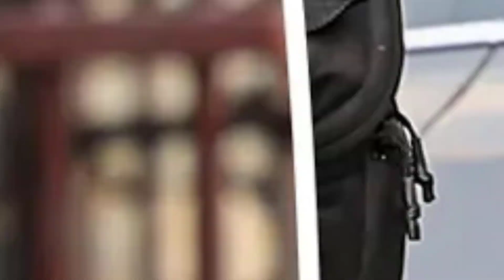Jennifer Lawrence donned a designer outfit worth $10,000 for a playground trip with her son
Jennifer Lawrence wore a designer outfit for a park trip with her son, Cy. The outfit, which cost around $10,000, included a black leather blazer, denim shirt, Loewe trousers, and slides. Despite the high cost, Lawrence embraced the quiet luxury look.